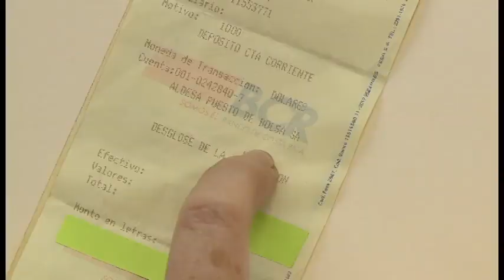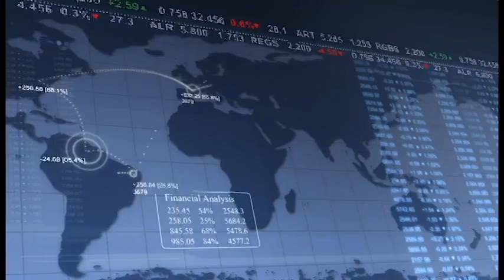Aldesa sin liquidez, denuncian que no devuelve ahorros ni paga intereses